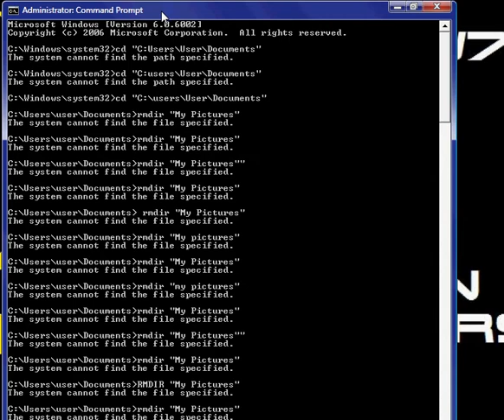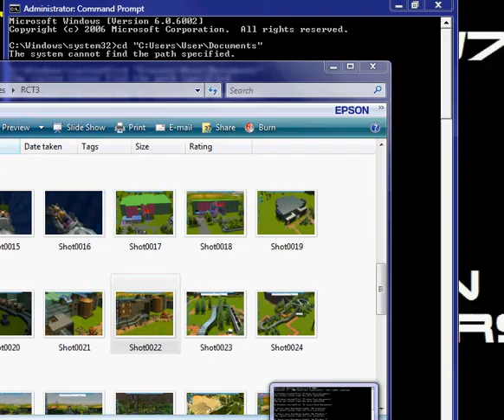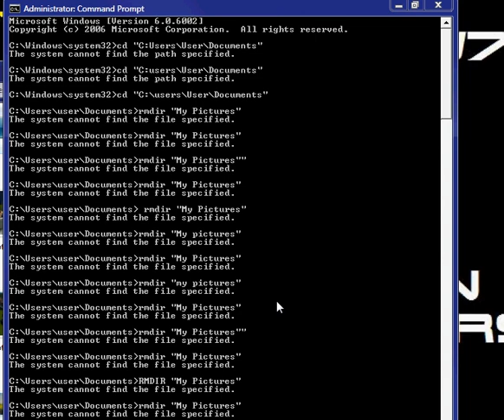Having trouble with the billboards fix on RCT3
I am having a little trouble on fixing the billboard problem on RCT3, i have tried copying the instructions multiple times but the rmdir's not working.